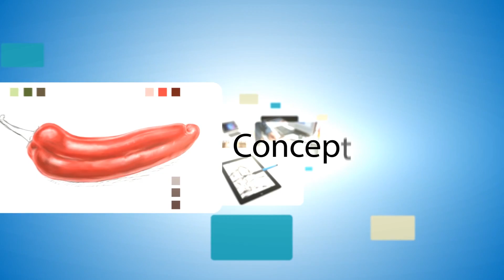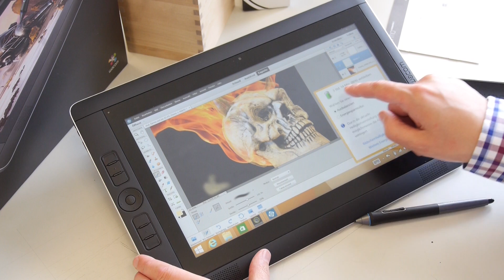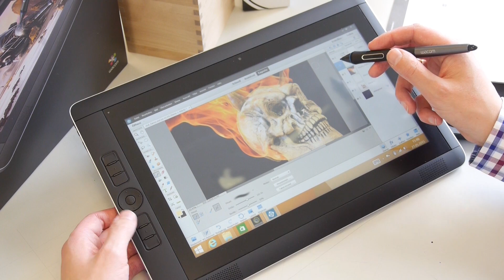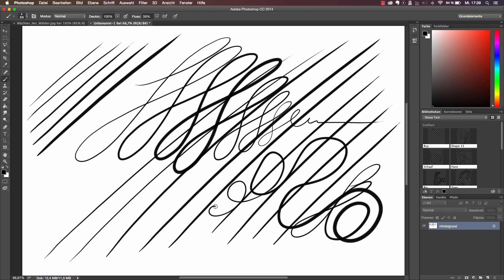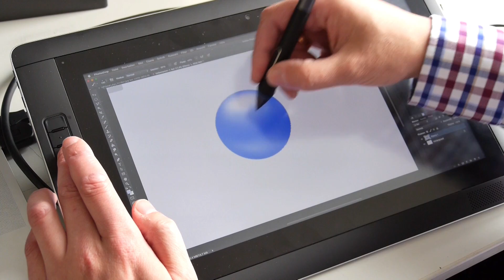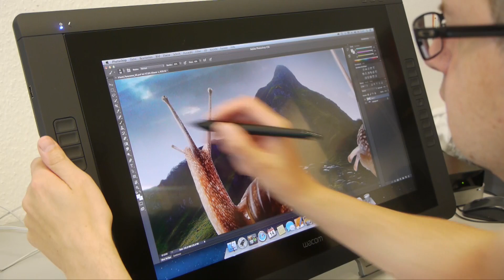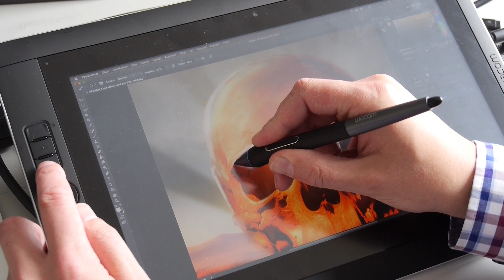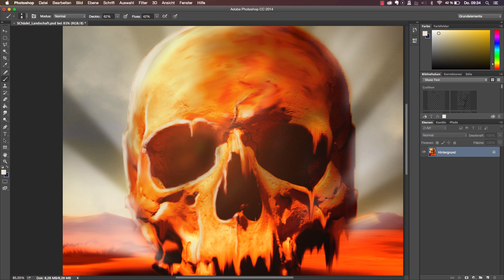Wacom Cintiq Companion 2 im Test / Review mit Übungen und Anwendungsvorschlägen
In dieser Digital Paintbook Episode testen wir den Wacom Companion 2.  Mit dem Cintiq Companion 2 gibt es 4 Varianten des tragbaren Tablet PCs. Das 13“ große Pen-Display mit integriertem Windows Rechner ist wahlweise mit Intel Core i3 Prozessor und 64 GB SSD bis hin zum i7 Prozessor mit 512 GB SSD erhältlich. Das Display verfügt über eine QHD Auflösung von 2560 x 1440 Bildpunkte was eine sehr scharfe und feine Darstellung ermöglicht - aber genug geschrieben - schaut euch den Test einfach an.
Weitere tolle Tutorials und Infos findet Ihr auch in unserer Digital-Paintbook Buchreihe z.B.